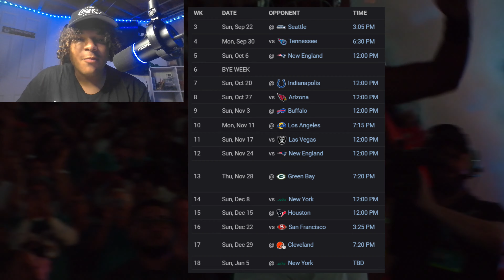Is it OVER for Tua Tagovailoa and the Miami Dolphins?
The Dolphins are in a bad situation right now. Payers out to Tua. I really wish him the best, and I hope he is safe and can return to the game of football safely. He should consider retirement, and we don't want any further damage to him. If he returns to the game, he must wear a guardian cap. The Dolphins are going to have to figure out something through if he does return to the game tho. Some trades need to be made because I'm telling you all Skyler Thompson is NOT the move whatsoever. But we will see how it goes and hopefully, it is over for the phins and tua.

⚫️Real- Crumbletakes